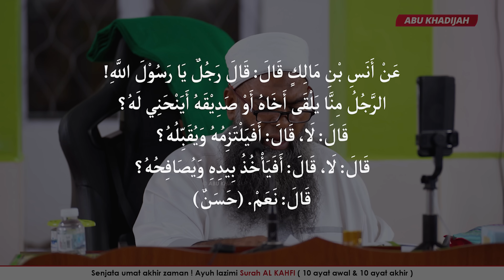Hukum Tunduk Ketika Bersalaman 🤔 | Ustaz Shahul Hamid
- HARAM Tunduk Kepada Manusia 😨
- TAK DIBENARKAN Tunduk Kepada Manusia 😨
- Berdiri ✔️ Tunduk ❌
- Tunduk Kepada Manusia Dikira SYIRIK 😰
- “Saya Hormat Tapi Saya Takkan Tunduk” 😌
- “Saya Takkan Tunduk Kepada Sesiapa” 😌
- Kenapa Perlu Tunduk-Tunduk? 🤨
- “Saya Takkan Terima Anugerah Jika Perlu Tunduk” 😌
- Berdiri Sebagai Tanda Hormat Pemimpin 🤔
- Bangun Berdiri Apabila Datangnya Ulama 😇
- Jumpa Tok Guru Macam Gangster ☹️
- Jalan Undur, Jangan Tala Pungkoq 😩
- Bagusnya Akhlak Orang Pulau Pinang 😚
- Hukum Tunduk Ketika Bersalaman 🤔

YAYASAN yang diusahakan Ustaz Shahul Hamid
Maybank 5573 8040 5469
Nama : Yayasan Al Filfilani